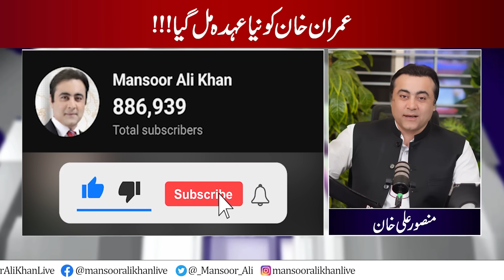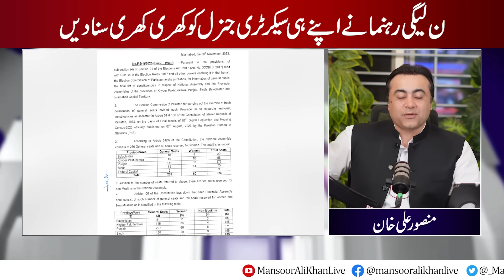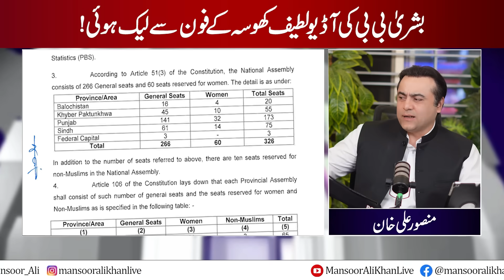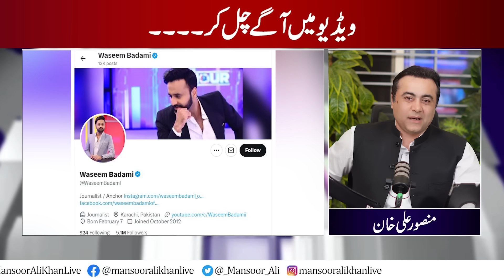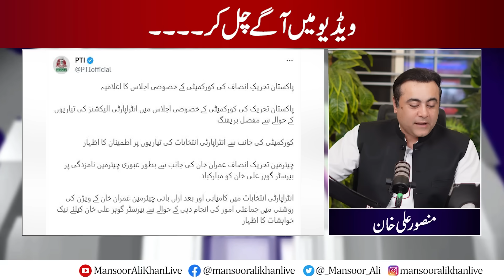PTI's lawyer vs lawyer | Why Hamid Khan is UNHAPPY with Sher Afzal Marwat? | Mansoor Ali Khan